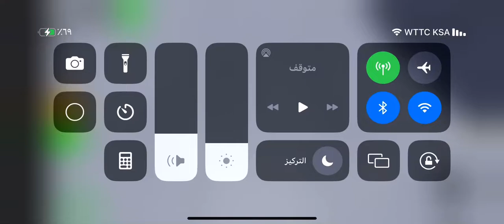Updated alphabet lore in obby creator